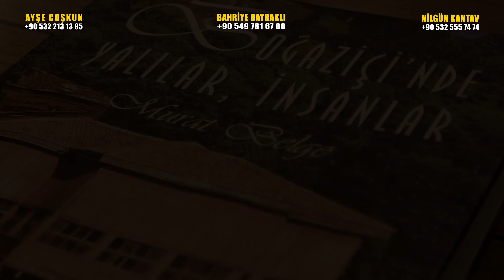Historical Bosphorus Waterside Mansion For Sale in SARIYER ISTANBUL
Historical Bosphorus Waterside Mansion In Sarıyer İstanbul
FOR SALE

✔️ Neo Baroque & Art-Nouveau Mix
✔️ 1100m² closed area
✔️ 1200m² garden
✔️ 2 buildings
✔️ 4 independent sections
✔️ With private pool